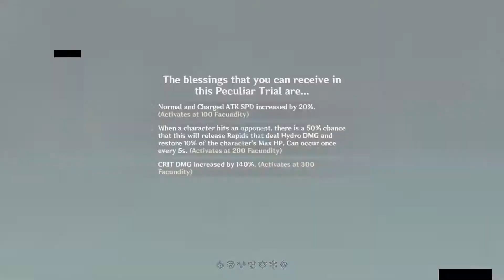Genshin Impact: Who is getting the next Foul Legacy Transformation?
This channel is being coordinated with a two persons. All Genshin Impact accounts shown are ours,
and we hide the UID to protect our accounts. We are budget F2P players (Walking moon & Battle pass).